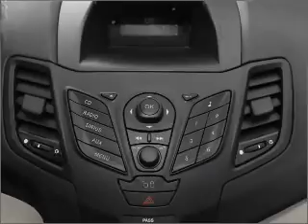2011 Ford Fiesta - VERSAILLES KY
Year: 2011
Make: Ford
Model: Fiesta
Trim: SEL
Engine: 1.6 liter inline 4 cylinder 16 valve
Transmission: Automatic
Color: Light Green
Mileage: 5
Address:
3405 LEXINGTON RD